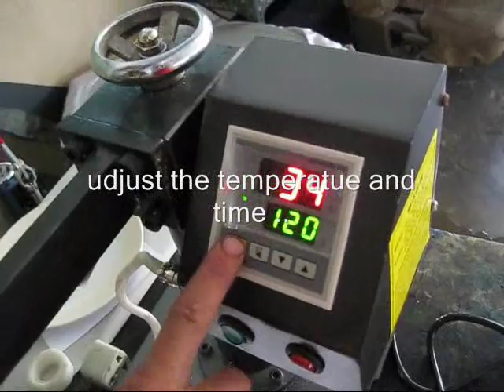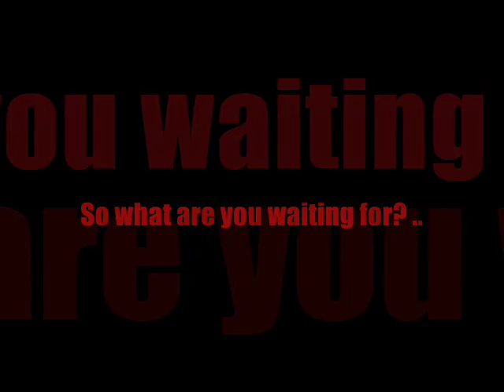6 in 1Heat Press Machine Tutorial (CUP PRESS Sublimation) by FENGRECO MAGIC PHOTO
this is a tutorial we created for our customer for them to easily learn how to use our MACHINES.

These are the Temperature for our Machine:
DARK TRANSFER = 160 DEGREE and 15 SECONDS
LIGHT TRANSFER = 180 DEGREE and 25 SECONDS
CUP PRESS (SUBLIMATION) = 185 to 180 DEGREE and 120 SECONDS
MUG PRESS (SUBLIMATION) = 185 to 180 DEGREE and 120 SECONDS
PLATE PRESS (SUBLIMATION) = 185 to 180 DEGREE and 120 SECONDS

Hope you learn a lot from this and enjoy as well.

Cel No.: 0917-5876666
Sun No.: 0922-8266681